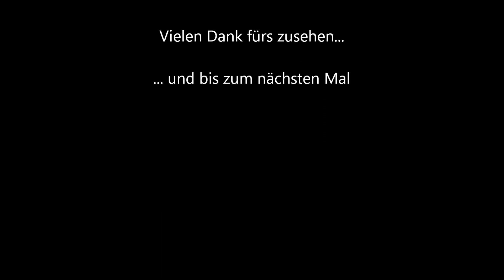Paracord Überlebens - Armband Anleitung deutsch || Paracord survival - Armband Tutorial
In diesem Video zeige ich euch wie ihr ein einfaches, aber robustes und praktisches Paracord Armband selbst machen könnt.

Dieses Paracord verwende ich:

Die für dieses Projekt erforderlichen Schäkel-Verschlüsse: